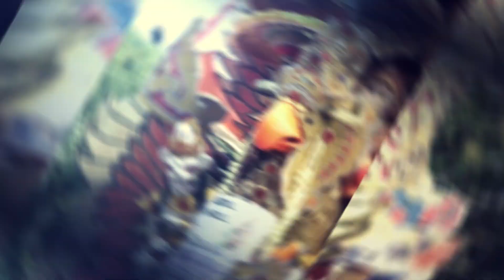PENGEN DI JENGKING I RANJAYA I CIGUGUR , 12JULI 2022